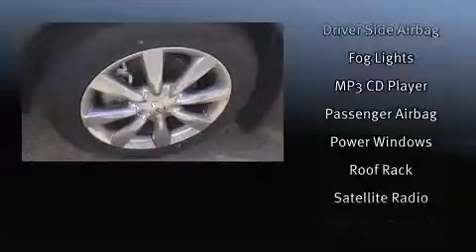2015 Infiniti Qx50 Journey in Guelph, ON N1K 1E9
GUELPH NISSAN
805 WOODLAWN RD W
in Guelph, ON N1K 1E9

The 2015 Infiniti QX50. A 3.7 liter V-6 engine pairs with a sophisticated 7 speed automatic transmission, and all wheel drive keeps this model firmly attached to the road surface. Well tuned suspension and stability control deliver a spirited, yet composed, ride and drive Infiniti prioritized fit and finish as evidenced by: front and rear reading lights, a trip computer, front fog lights, power windows, an overhead console, a roof rack, and power front seats. Infiniti ensures the safety and security of its passengers with equipment such as: dual front impact airbags with occupant sensing airbag, head curtain airbags, traction control, anti-whiplash front head restraints, a security system, and 4 wheel disc brakes with ABS. Brake assist technology provides extra pressure when applying the brakes. Our experienced sales staff is eager to share its knowledge and enthusiasm with you. They'll work with you to find the right vehicle at a price you can afford.